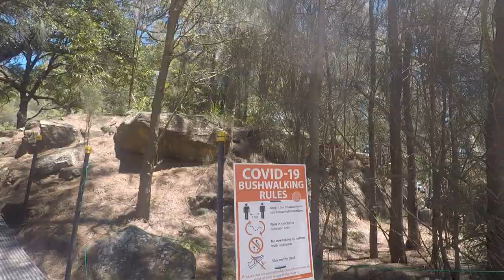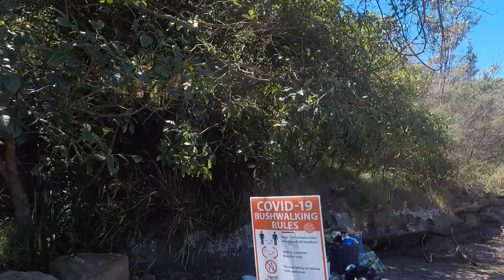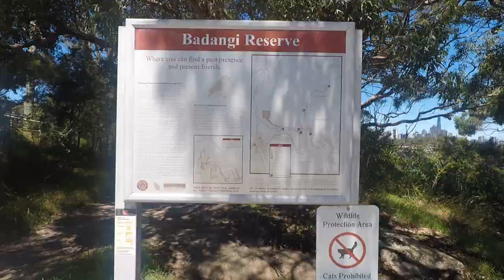[HD] Walk with me - Sydney City Bush Walk - Waverton Berry Island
Sydney Waverton Berry Island Reserve.
Close to city, 10 mins from Wollstonecraft station.
In lower north shore - perfect for picnic, BBQ, sunbathing, fishing, kayaking
Short trail towards the lookout which is easy to walk.

Follow our Instagram for more secret and beautiful spots

Filmed using GoPro 5 and Hohem iSteady pro 2 gimbal
Hohem iSteady pro 2:
New GoPro Hero 9: